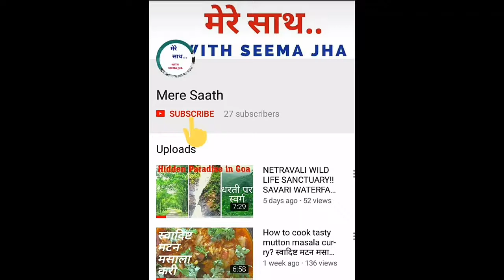Chicken Curry | मसाला चिकन करी ! How to cook perfect chicken curry !!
In this video i cooked yummy and delicious chicken curry. if u r a food and non veg lover and this video is only for you. If u love cooking then i request you to give it a try and i am saying you you will not regret. cook your chicken curry one in my style and do let me know in the comment section below.